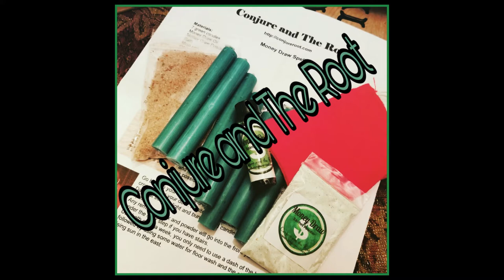Vendor Spotlight - Conjure and the Root (Spot 2)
Shop Conjure and The Root for hoodoo, voodoo, and spell work supplies, and spellcasting. Find hoodoo spells and services for love, money, uncrossing, and protection. Spiritual baths, oils, Vodou, and more. Casting available by Root worker and Tarot Reader, Mama V. at conjureroot.com or call for a free consultation for services or guidance to purchase supplies.

Georgia Pagan Pride 2020 will be held online, October 24th and 25th!